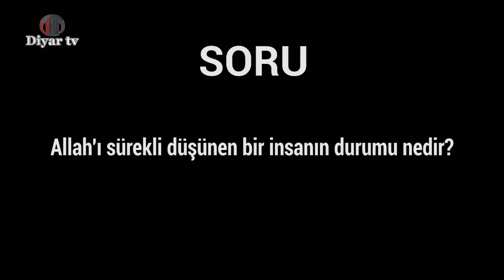Allah'ı sürekli düşünen bir insanın durumu nedir? - Muhammed Hüseyin (R.A.)